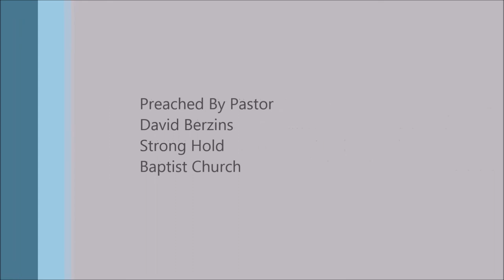God Is Not An Idol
Full Sermon
Joshua 18 - The Inheritance of the Levites